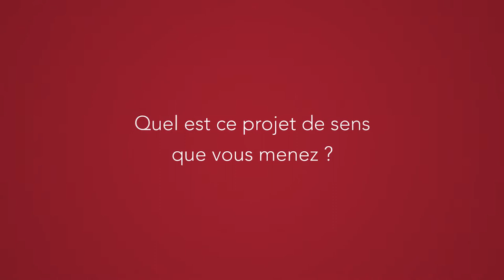Judith Soussans : Changer de vie pour développer un projet de bien commun (version courte)